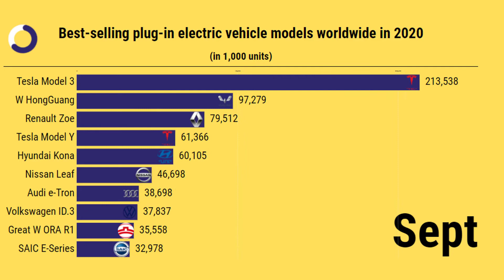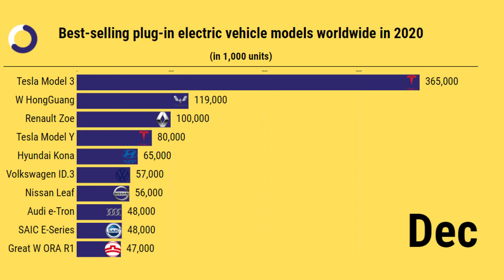Top 10 Plug-in Electric Vehicle's Sold in 2020 | Best Electric Cars 2021 | Data Blade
The Tesla Model 3 was the world's most popular plug-in electric vehicle with worldwide unit sales of roughly 365,000 in 2020. That year, deliveries of Tesla's Model 3 and Model Y increased by almost 90 percent year-on-year, and these two models accounted for 60 percent of Tesla's sales volume in 2020.

Sources: WHO, Quantcast, Statista, Similar Web, App History, World Bank, Android Data, Doing Business, Companies annual reports, Forbes Magazine, Social Blade and other sources.

Important Note: Not all videos are created from one single source, all the videos are compiled  along with extensive market research on the topic.

Data Blade aggregates numeric data and convert it into a beautiful carousel slideshow and bar graphs. Let's compare sizes, speed, price, or anything interesting.

People fancy to watch visuals rather than read a history of different industries in the form of a boring text cells in excel.

Any type of visualization is an art. For Instance: Infographics, Motion Graphics, Animations etc.

We strive every day to compile latest facts and figures for your easy understanding.